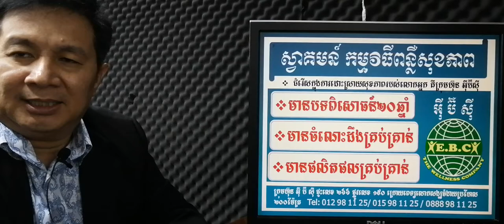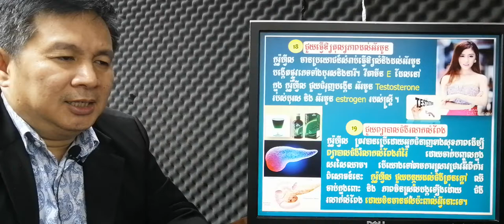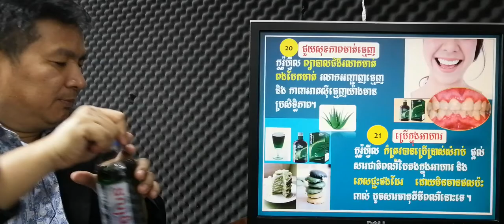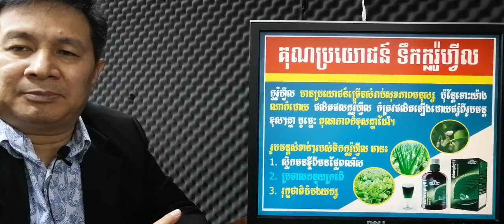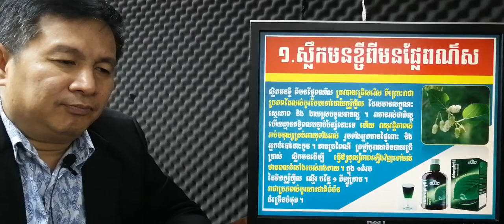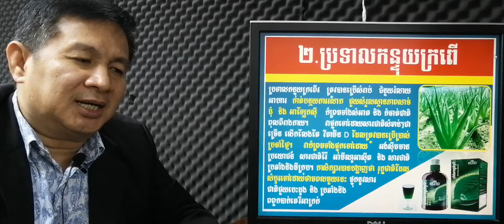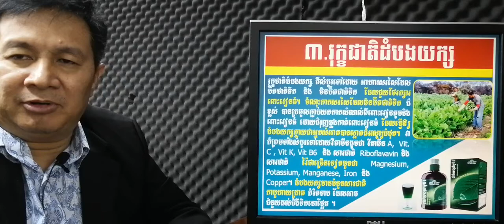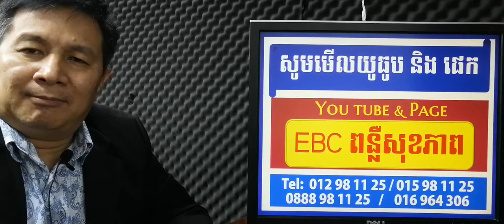EBC ពន្លឺសុខភាព - បើមិនសំអាតឈាមទេ ប្រយ័ត្នខូចថ្លើមនិងខូចតំរងនោម - English (Pang Leehouv)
បើមិនសំអាតឈាមទេ ប្រយ័ត្នខូចថ្លើមនិងខូចតំរងនោម ពន្យល់បកស្រាយដោយលោកគ្រូ ប៉ាង លីហ៊ៅ (Pang Leehouv) តំណាងក្រុមហ៊ុន អ៊ីប៊ីស៊ី (EBC)